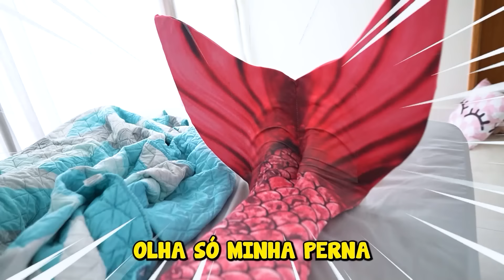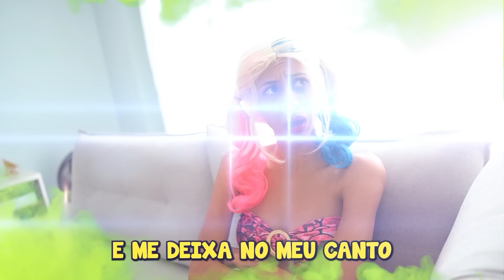PARÓDIA | CONEXÕES DE MÁFIA - MATUÊ FEAT. RICH THE KID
Todo conteúdo desse vídeo tem como principal intuito o entretenimento. Não reproduza este conteúdo ou repita ele na sua casa, mesmo sendo em ambientes públicos ou privados. O nosso conteúdo visa exclusivamente gerar entretenimento para vocês.